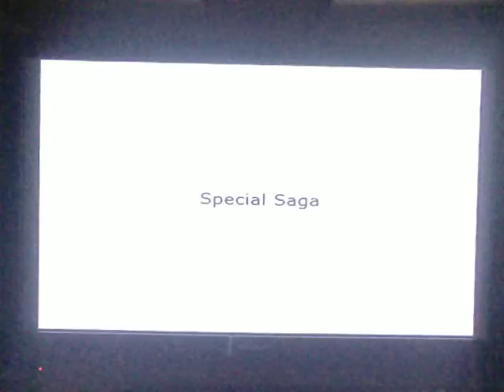Let's Play DBZ BT3 Part 36:Coolers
Yeah,we kill cooler,then metal cooler,then metal cooler again.
Really repeatative